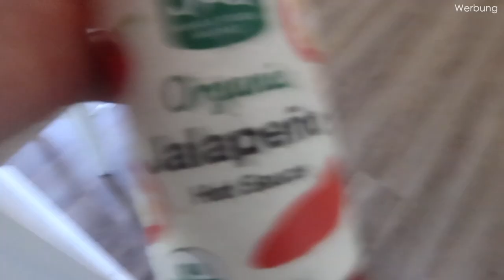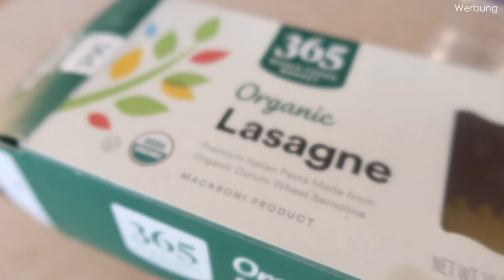COOK WITH ME. What we eat in a week (5 days)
Heute zeige ich Dir, was wir in der letzten Woche so gekocht haben.
Frikasse / ca. 5 Pers.
400g Huhnfleischersatz (oder Huhn)
200g Erbsen
150g Pilze nach Wahl
40g Margarine
50g EL Mehl
600 ml Gemüse Fond
150 ml Sahne oder Pflanzenmilch
Spritzer Zitronensaft
Salz
Pfeffer
Folge bitte der Anleitung im Video.
Guten Appetit

Pesto Rosso / 4 Pers.
2 kl. Gläser getrocknete Tomaten
(Achte hier auf Qualität. Tomaten eingelegt in einem minderwertigen Öl schmecken oft sauer, Mein Favorit in Deutschland waren die Alnatura Tomaten, Meine Meinung. Keine Werbung)
1 kl. Bund Petersilie
1/2 TL Thymian
2-3 Zweige Basilikum (oder 1 TL)
1 Dattel (ohne Stein)
2 EL Olivenöl
1 TL Balsamicocreme
1 EL Tomatenmark oder Ketchup
1 Hand Pinienkerne alternativ Cashes, Walnüsee, Pistazien, Mandeln)
Schuss Rotwein oder Johannisbeersaft
Parmesanalternative ca. 40g
1 Zehe Knoblauch
Pasta garen. Pesto-Zutaten in einen Mixer, nach Wunsch und Konsistenz mixen. mit Pasta servieren.

Die ganze Auswanderung von der Idee bis HEUTE kannst Du in der Playlist von Anfang an verfolgen.
Meine eBooks.